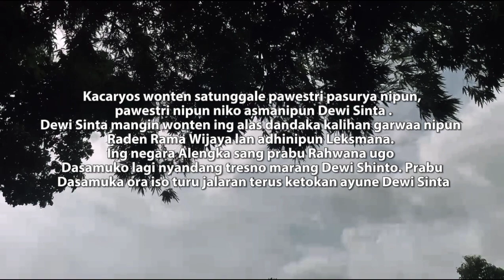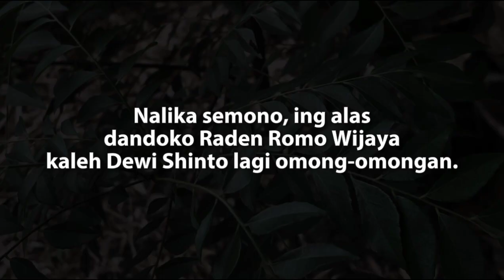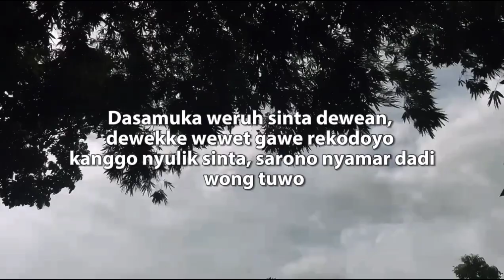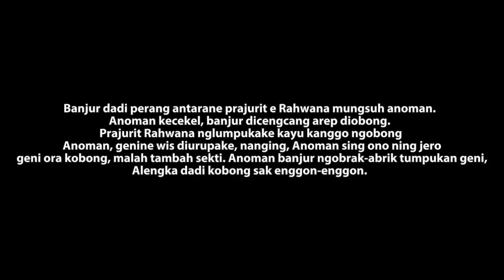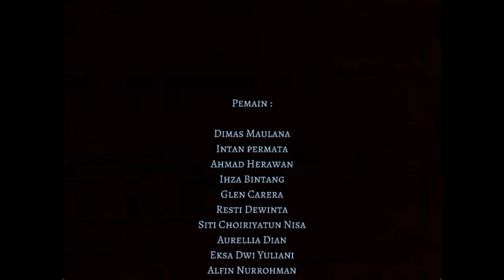Drama Rama Shinta Kelas XII 4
drama ini dibuat untuk memenuhi standar kelulusan pada mata pelajaran bahasa Jawa